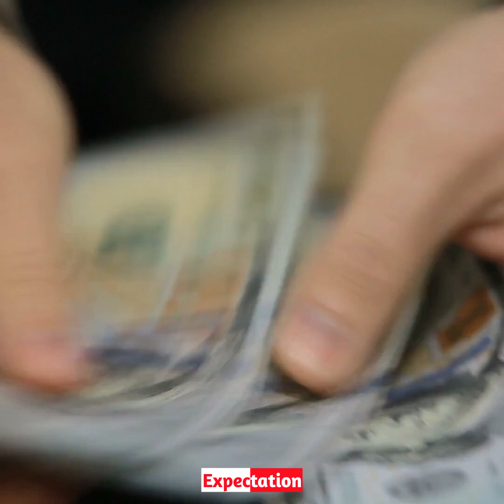लडके पिता होते हैं, पिता कभी लडके नहीं हो सकते! Educational story in hindi